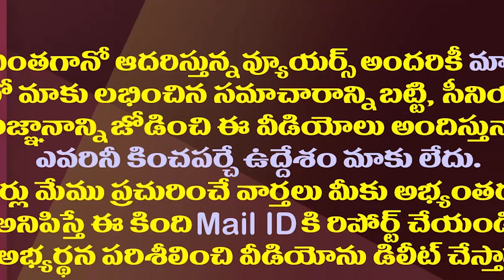వైసీపీ Vs టీడీపీ..ఎన్నికల వ్యూహాలు మాములుగా లేవుగా| YCP And TDP Are Making Sharp Election Strategies